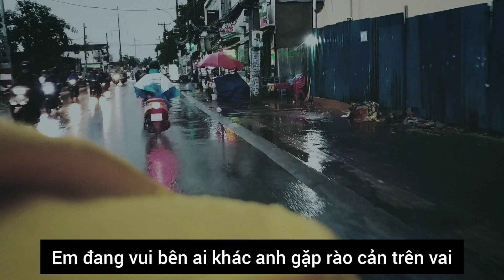I Miss You - Lửa [Lofi Chil] | RV Underground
Mọi người cùng like và share cho Rap Việt Underground nhé!
Đây là kênh chính chủ duy nhất của Rap Việt Underground
© Copyright by Rap Viet Underground ☞ Do not Reup